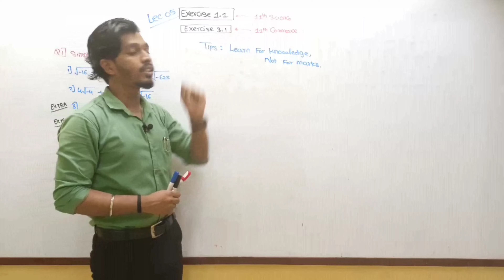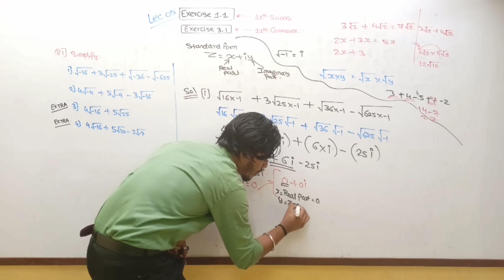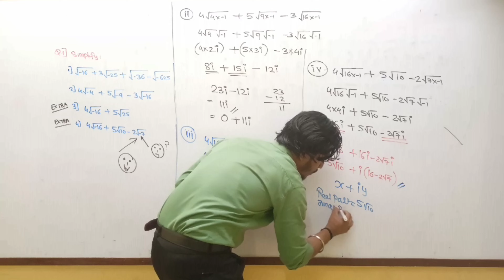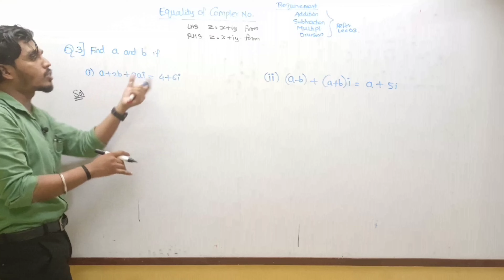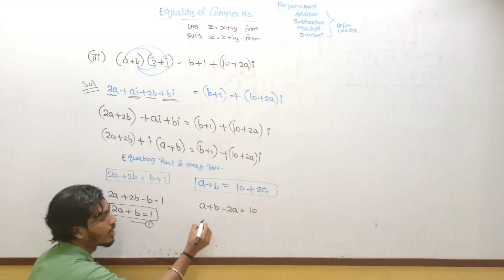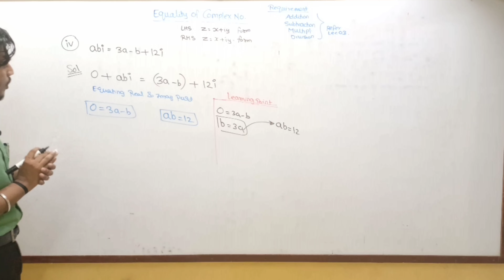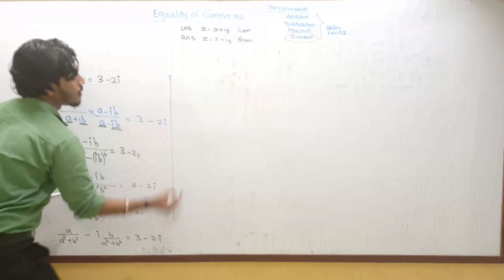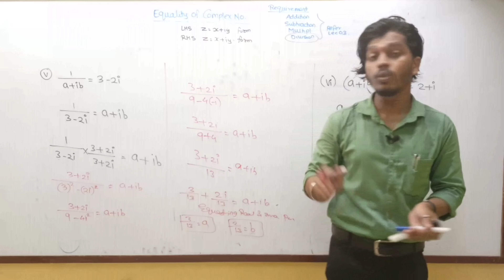Complex Numbers | Exercise 1.1 Q1 to Q3 | 11th Science/Commerce | Maharashtra Board | Ashish Sir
exercise 1.1 complex Numbers
exercise 3.1 complex Numbers

Must Watch
Complete Logarithm Series For solving Physics/Chemistry Numericals